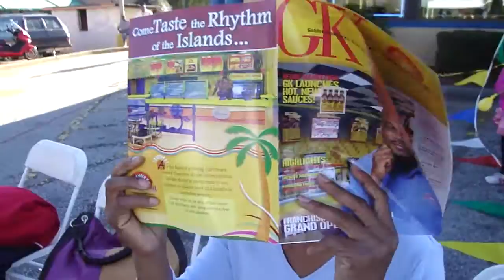Tropical Omega Netballerz team-mates enjoying themselves and each other at Goldern Krust Event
Tropical Omega Netballerz team-mates enjoying themselves and having fun with each other at Goldern Krust Event at Goldern Krust 5th Anniversary Celebration & Customer Appreciation Day (April 2, 2011)